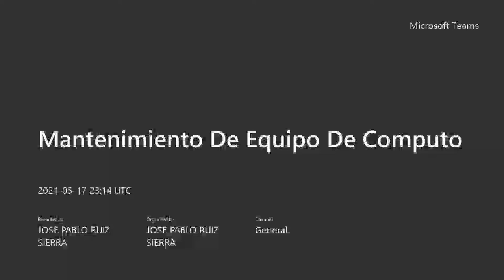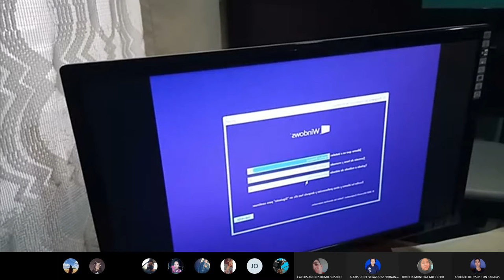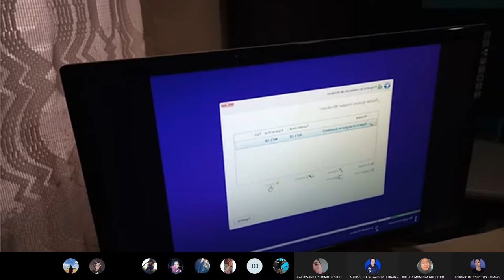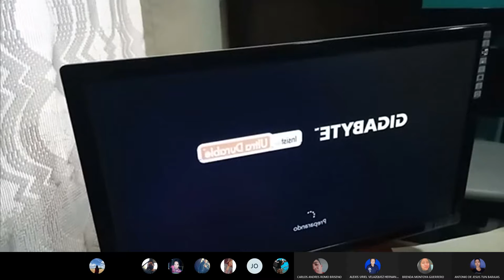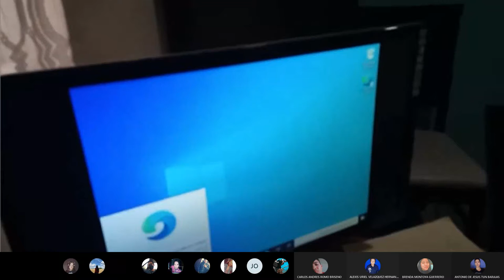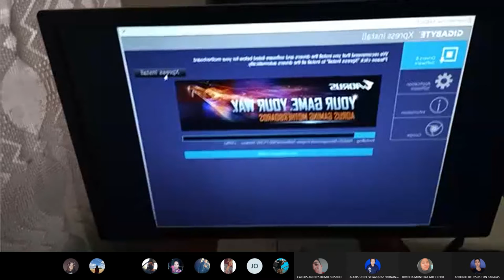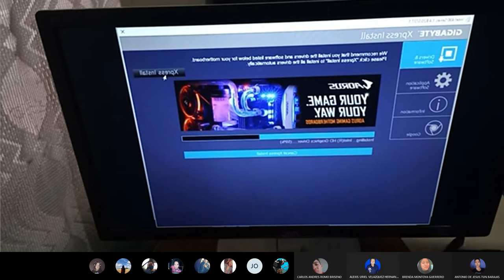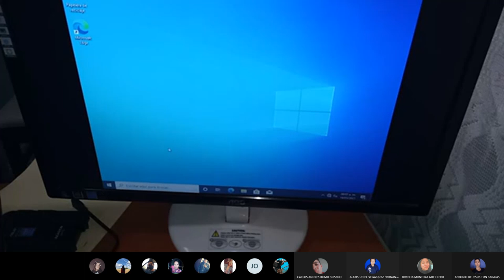Mantenimiento De Equipo De Computo - Ensamble de una PC desde 0